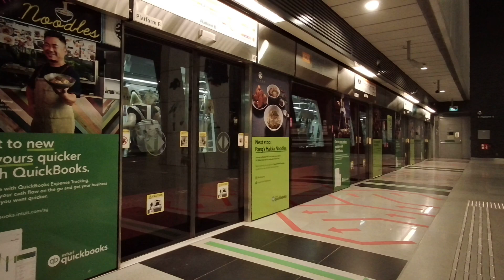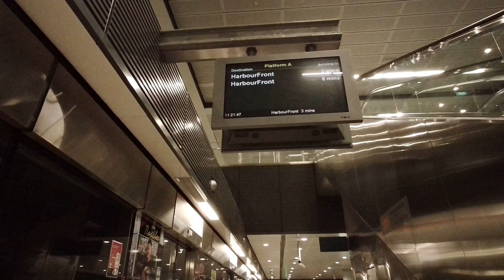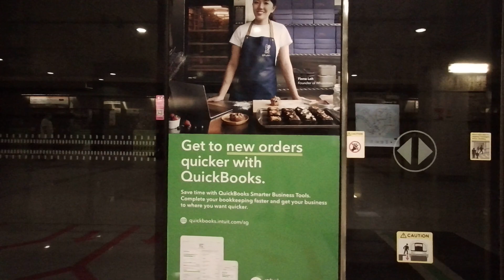Singapore MRT ride from Holland Village to Kent Ridge train station, National University Hospital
Singapore train / subway / metro / MRT / MTR / MTA / LRT / rail ride
SG MRT on SMRT / SBS Transit railway station announcement transportation sound production
Moving train video, passing, journey channel transit productions enthusiast
Escalator

Canon 80D
1080p 5X Auto Focus Live Streaming IP Camera